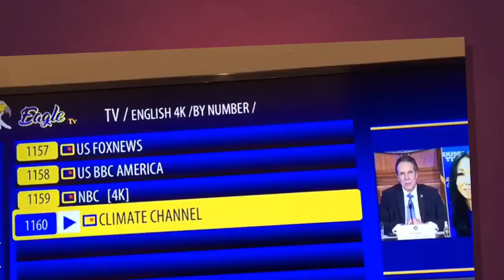Webinar on Future of Education